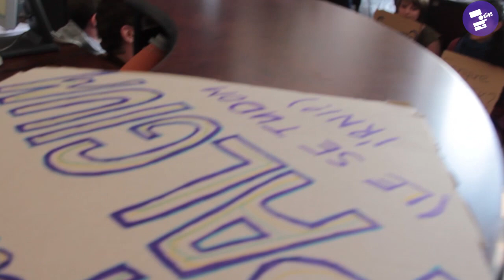Így foglalták el a SOTE rektori hivatalát a hallgatók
március 28-án tiltakozó diákok foglalták el a SOTE rektori hivatalát, hogy Schmitt Pál plágiuma miatt elérjék, hogy elvegyék a címet plágium miatt.